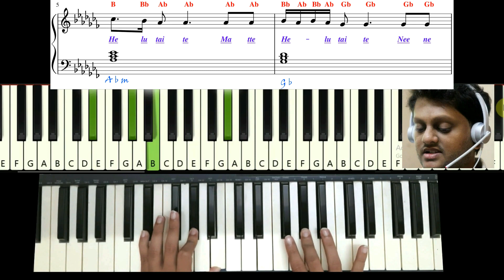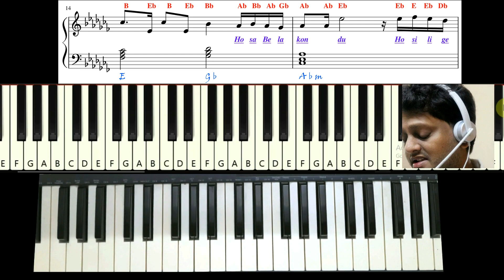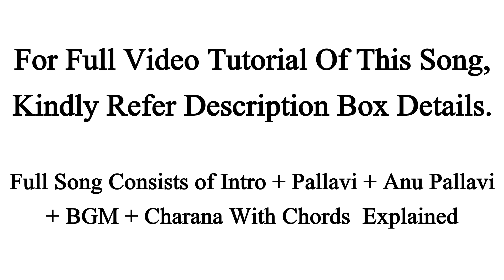Bombe Helutaite | Keyboard Tutorial With Notes + BGM + Chords |Supreet CB || Ritardando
Full Video Tutorial and Full PDF Notes on
          KANNADA  MOVIE  SONGS